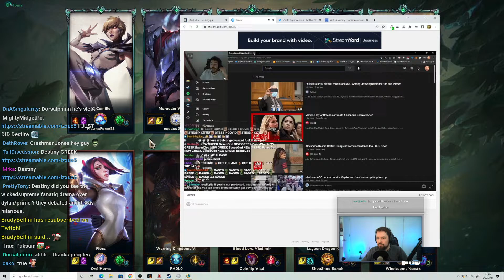Destiny amused with Greek being afraid of vaccines, but being willing to take DRUGS!